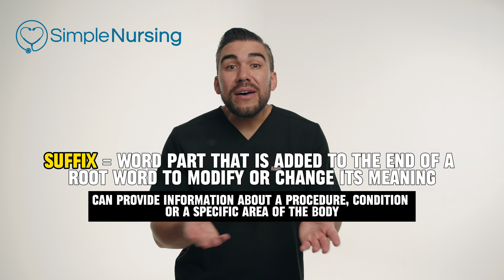Medical Terminology Lesson on Common Suffixes | Nursing Students NCLEX Review SimpleNursing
See why SimpleNursing is trusted by over 1,000,000 nursing students by working smarter, not harder.

A SimpleNursing Membership includes:
🎥 1,200+ fun, animated videos (80% NOT on YouTube)
📚 900+ colorful study guides packed with memory tricks

For the NCLEX:

🧠 4,000+ practice questions
📺 18+ hours of NCLEX Review Lectures
❓ NGN Practice Questions
... and more!
Click the links above to try it out risk-free!

Nursing students, unlock the power of medical terminology! Gain a deep understanding of common suffixes used in medical language. Learn strategies to decipher the meaning of complex medical terms. Improve your ability to accurately interpret and communicate healthcare information. This tutorial provides the foundation for mastering the vocabulary of medicine. Boost your clinical competence and excel in nursing practice.